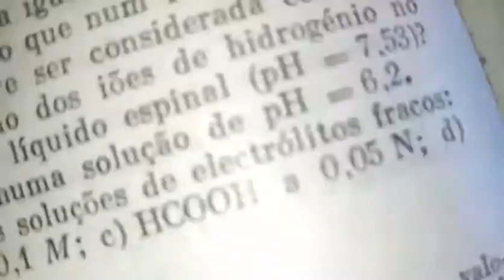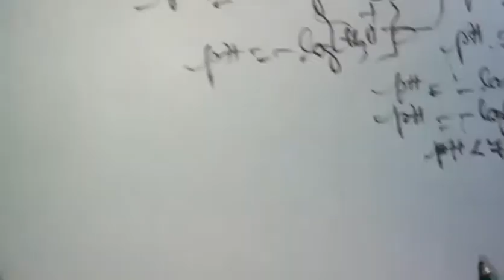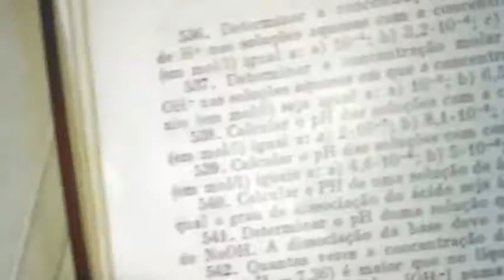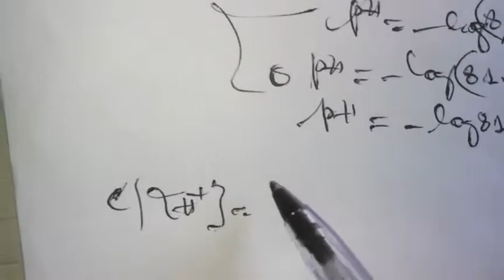Cálculo do Potencial Hidrogenoiónico pH_Exercícios do Livro N. Glinka 538) Valdo Mario